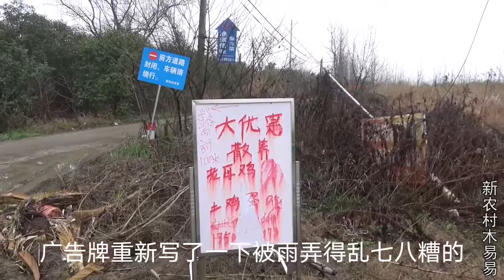农村老人买了啥好东西，笑的龇牙咧嘴，占便宜还不忘讨价还价